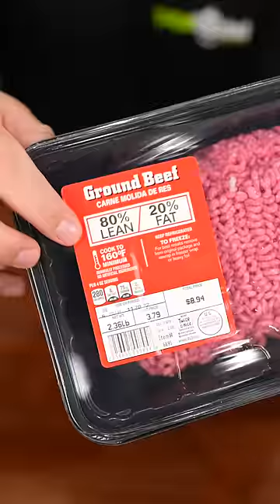Smoked Burger!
* SVE MERCH *
* MAIL TIME Want to send something?
13876 SW 56th Street (№128)

* EVERYTHING I USE in one LINK *

* Meats by Grand Western Steaks

* OTHERS *
Induction Stove
Hand Blender

* VIDEO EQUIPMENT *
Main Camera